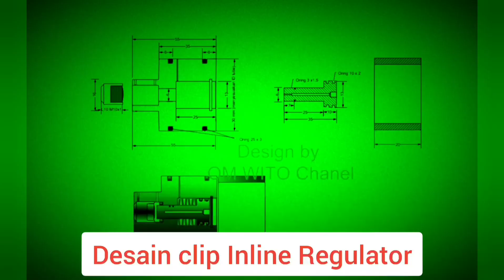●Part1 Upgrade Cannon manual tua menjadi Pcp